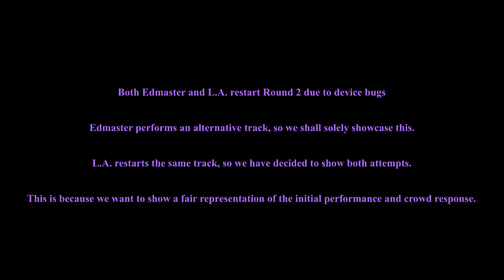Edmaster vs L.A. | Final | Irish Beatbox Championships 2022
We are currently fundraising for the 2023 Irish Beatbox Championships!
Artist Name:
Edmaster -  IG @edmaster_music

L.A. -  IG @lafeeney

Judges:
D-Low - Grand Beatbox Battle Champion 2019
Frosty - 5x UK Beatbox Champion, GBB Loopstation Vice Champion 2021
Amaron - 2015 Irish Beatbox Champion

Production by The Irish Beatbox Association.

Funding:
Zach Brosnan
Luke "Tremor" Norton
Tobi Omoteso - Top 8 Street Dance Battle

Event Organized by:
Zach Brosnan
Jack "Fletcher" Belcher

Winner Plaques:
TOP 8 Street Dance Battle

Videography:
Jekaterina (GK) Goidina

Thumbnails & Posters:
Fiachra Behan Halpin